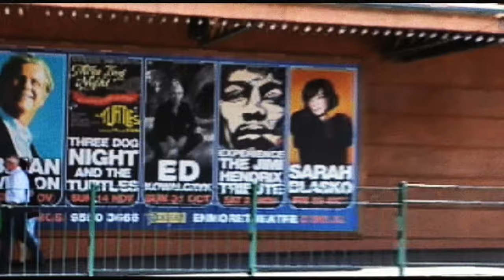Ed Kowalczyk - Stand | Official Music Video | Moshcam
Ed Kowalczyk performing live at Enmore Theatre in Sydney. (c) 2013 MOSHCAM